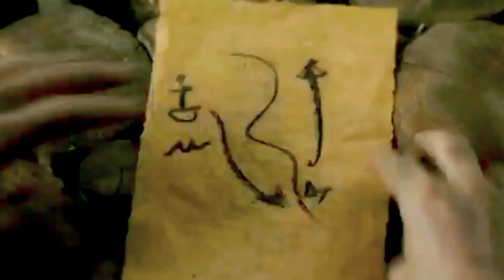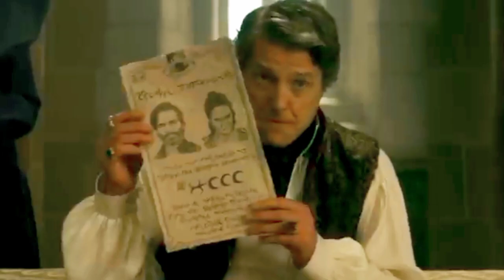Petualangan Menghidupkan orang Mati || Dungeons & Dragons 2023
Sinopsis Dungeons & Dragons: Honor Among Thieves:

Edgin Darvis (Chris Pine) menghabiskan waktu bertahun-tahun untuk bekerja sebagai anggota Harpers, organisasi yang didedikasikan untuk melestarikan pengetahuan sejarah dan menjaga keseimbangan alam dan peradaban.
Namun, pekerjaan itu berakhir setelah istrinya dibunuh oleh Red Wizard ketika Edgin menjalankan sebuah misi.
Kehidupan Edgin kemudian berubah setelah dia memutuskan beralih menjadi pencuri bersama dengan seorang barbarian bernama Holga Kilgore (Michelle Rodriguez).

Mereka membentuk tim bersama penyihir amatir bernama Simon Aumar (justice Smith) dan penipu bernama Forge Fitzwilliam (Hugh Grant). Grup tersebut dibentuk Edgin demi anaknya, Kira (Chloe Coleman).

Salah satu misi pertama yang mereka lakukan adalah menyusup ke bekas benteng Harper untuk mendapat tablet ajaib yang mampu membangkitkan istri Edgin.
Mereka juga bertemu dengan Sofina (Daisy Head) yang berteman dengan Forge. Namun, Sofina ternyata seorang Red Wizard yang ditugaskan mencuri sesuatu dari benteng.
Forge dan Simon berhasil kabur dari kejaran Sofina, sementara Edgin dan Holga tertangkap. Meski demikian, Edgin dan Holga berhasil kabur dari penjara dua tahun kemudian.
Di sisi lain, Edgin justru mendapati Forge bertindak sebagai wali Kira hingga mengklaim dirinya menjadi Lord of Neverwinter.
Forge juga mengklaim Edgin ditangkap hanya karena ingin menjadi kaya, sekaligus menyembunyikan kenyataan bahwa dia tengah berusaha mencari tablet untuk membangkitkan ibu Kira.
Forge kemudian mencoba membunuh Edgin dan Holga. Namun, mereka lagi-lagi berhasil kabur dan menyelamatkan diri.
Kini, Edgin harus merekrut tim baru untuk mengambil tablet ajaib yang dibawa Forge. Ia pun memutuskan kembali mengajak Simon untuk memanfaatkan kemampuan sihirnya.
Simon juga menyarankan Doric (Sophia Lillis) sebagai anggota baru. Ia memiliki kemampuan berubah bentuk menjadi hewan sehingga berguna untuk menjadi mata-mata di tempat Forge berkuasa.
Mereka pun mulai menjalankan misi penuh lika-liku dan ancaman. Edgin Cs juga bertemu Xenk Yandar (Rege-Jean Page), seorang paladin dan satu-satunya orang Thay yang selamat dari serangan Red Wizards.

drama korea terbaru sub indo, drama korea terbaru 2022 sub indo, drama korea terbaru 2023 sub indo, drama korea terbaru 2023 romantis, drama korea terbaru 2021,
drama korea terbaru 2023 sub indo paling romantis,
drama korea terbaru desember 2023,
drakor joseon attorney,
rakor joseon attorney a morality